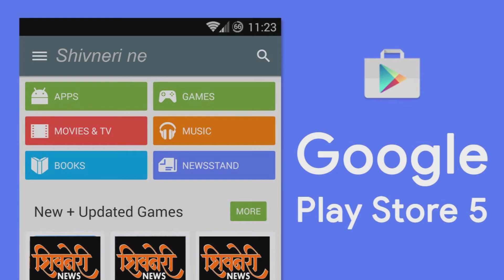आता सरकारी ताफ्यात वहाने येणार इलेक्ट्रिक वहाने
Shivneri News/Reporter. Neha Kamble/Edited by Rajan Varghese
शासकीय कार्यालयांच्या पेट्रोल डिझेलवर धावणाऱ्या मोटार वाहनांच्या जागी इलेक्ट्रिक वाहने आणण्याचे केंद्र सरकारचे धोरण असून, केंद्राच्या अखत्यारीतील एनर्जी एफिशियन्सी सर्व्हिसे स लिमिटेड या सार्वजनिक उपक्रम कंपनीकडून भाडेतत्त्वावर घेतलेल्या पाच इलेक्ट्रिक कार मुख्यमंत्री देवेंद्र फडणवीस यांच्या हस्ते सार्वजनिक बांधकाम विभागाला मंगळवारी हस्तांतरित करण्यात आल्या आहेत. एक कार चार्ज केल्यानंतर सुमारे १२० किलोमीटर धावणार आहे. राज्य सरकार अशा प्रकारची सुमारे एक हजार वाहने टप्याटप्याने घेणार आहे.

मंत्रालयात झालेल्या या कार्यक्रमास सार्वजनिक बांधकाम मंत्री चंद्रकांत पाटील, वैद्यकीय शिक्षण मंत्री गिरीश महाजन, ऊर्जामंत्री चंद्रशेखर बावनकुळे, पशुसंवर्धन मंत्री महादेव जानकर, कामगार मंत्री संभाजीराव निलंगेकर, राज्यमंत्री सदाभाऊ खोत, प्रवीण पोटे पाटील, ईईएसएलचे व्यवस्थापकीय संचालक सौरभ कुमार आदी उपस्थित होते.इलेक्ट्रिक कारसाठी मंत्रालयामधे दोन चार्जिंग स्टेशन बसविण्यात आले आहेत. तसेच उपराजधानी नागपूरमध्ये दोन चार्जर बसविण्यात येणार आहेत. या उपक्रमातून राज्यातील ई-मोबिलिटीला उत्तेजन मिळण्यास मदत होणार आहे. पाच मोटार इलेक्ट्रिक कार हा पहिला संच असून पुढील काळात ईईएसएलकडून टप्प्याटप्प्याने राज्य शासन एक हजार इलेक्ट्रिक वाहने भाड्याने घेणार